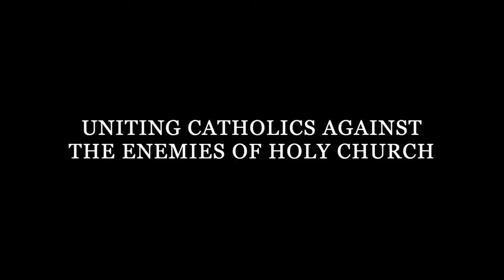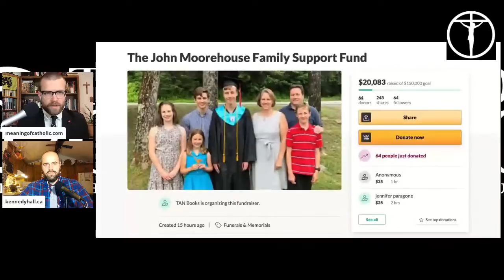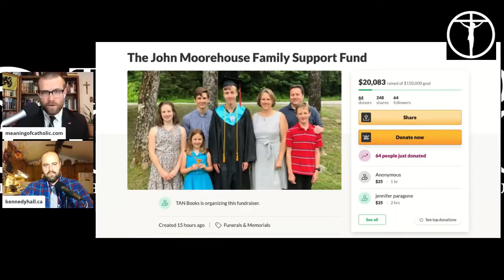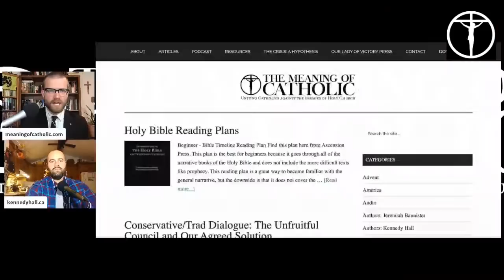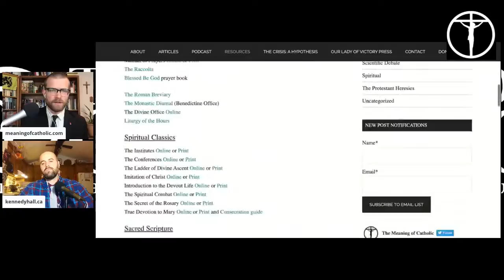The Great Reset and the Day of Judgment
The Terror of Demons Morning Show.

“In Paradisum" by Highlander Scholastic's Cantorum (used with permission)